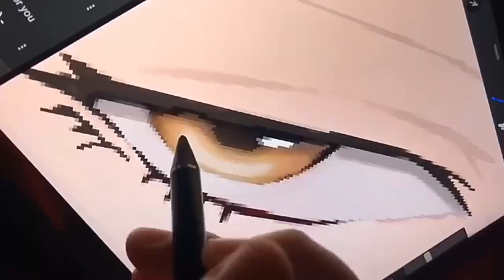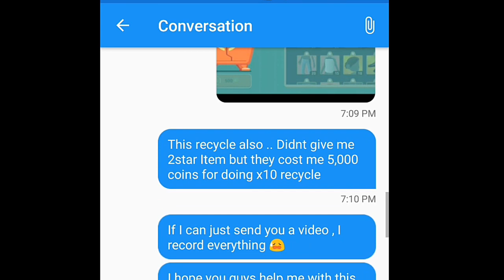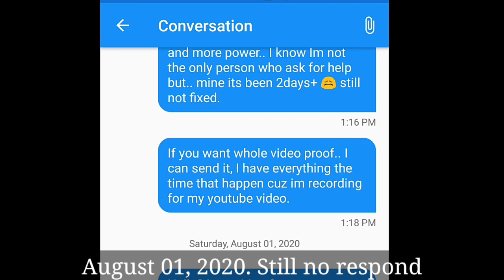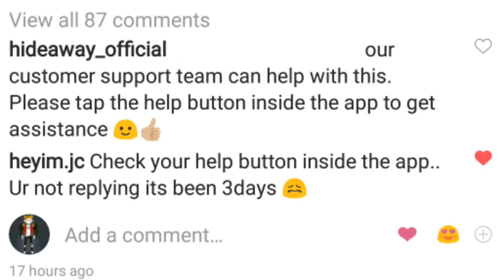Hotel Hideaway OPENING CRATES at Pirate Cove Event + ASKING FOR HELP BUG/GLITCH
I am so grateful for each of you for sharing my content, posting, tagging me, and sending such sweet message.

HAVE A NICE DAY AND HOPE YOU ENJOY THIS VIDEO.